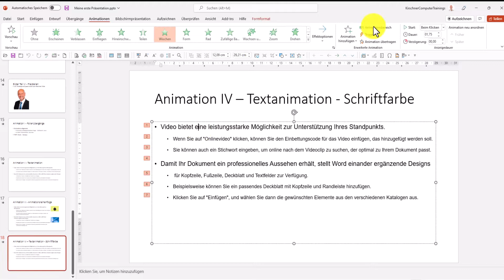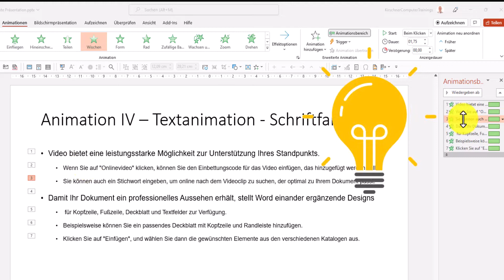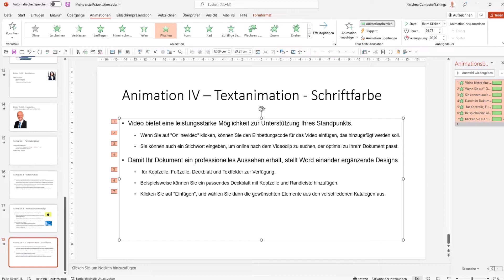PowerPoint Animation IV – Animation – Schriftfarbe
Du möchtest deinen bereits gesprochen und animierten Text deiner Präsentation in einer anderen Schriftfarbe darstellen.
Wie das geht, zeigt dir dieses Tutorial. Gegen Ende zeige ich dir einen kleinen Trick, wie du den Befehl auf die gesamte Textanimation deiner Folie anwenden kannst.
Gerne kannst du auch den Link in deinem Netzwerk teilen.

Link zu verwandten Tutorial:
PowerPoint Animation III – Animation – Reihenfolge

b) Mikrofon: Rode wireless go II über Musikhaus Thoman - Top Service und prima Beratung
- ca. €145 + Zoll
Portraitbilder von EL-Studio Hauptstraße 7 82223 Eichenau

Kirschner Computer Trainings
Inhaber: Robert Kirschner Tannenstraße 31 82178 Puchheim
SteuerNr.: 117/236/30489 Beim FA FFB als Kleinunternehmer umsatzsteuerbefreit geführt